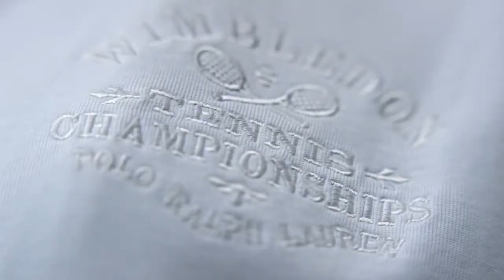RALPH LAUREN Crafted for Wimbledon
Discover the legendary style and sporting elegance of the games through signature Ralph Lauren looks. Ralph Lauren is the official outfitter of The Championships, Wimbledon.